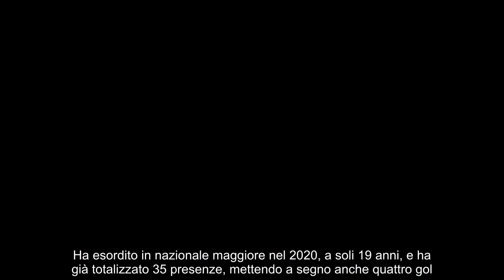Il nuovo gigante per la difesa del Milan parte la caccia europea